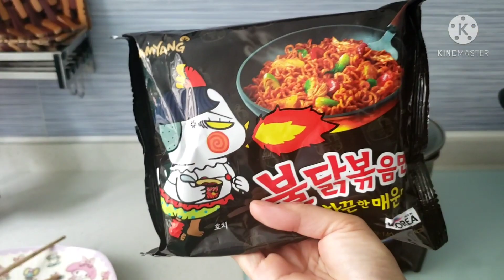Nakakaiyak na Spicy Noodle Challenge!